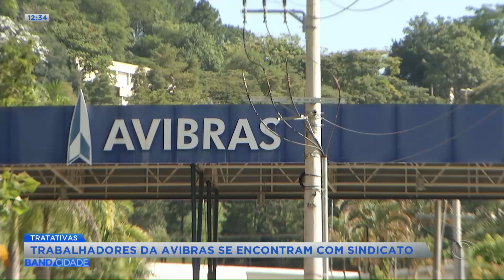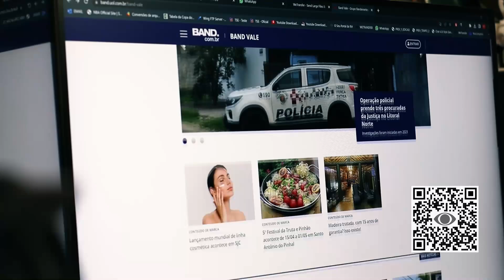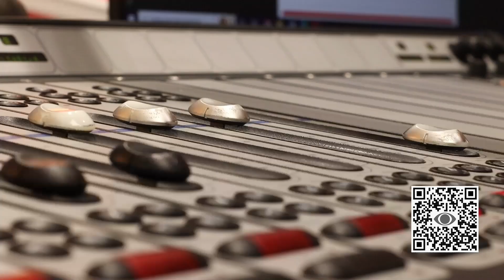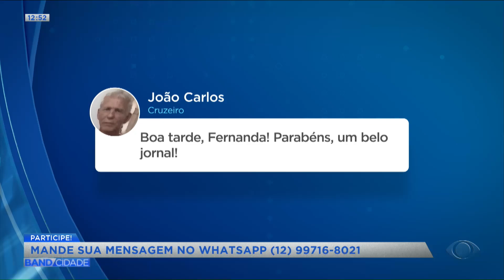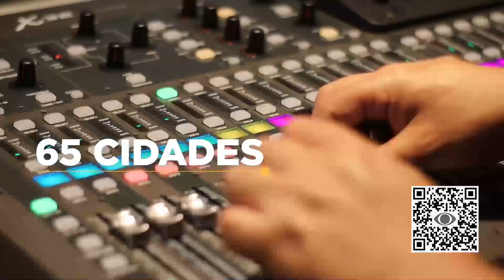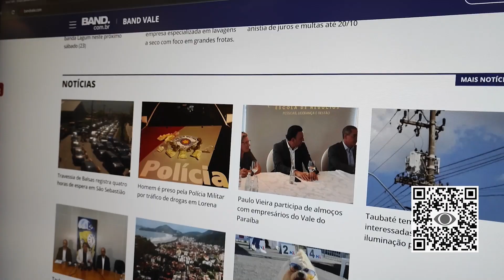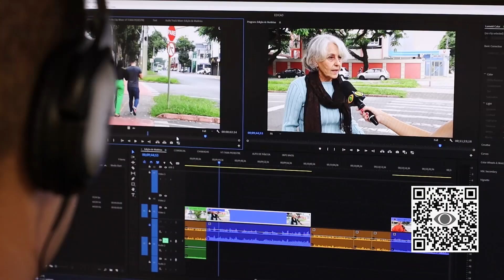BAND CIDADE 1ª EDIÇÃO - 21/11/2024